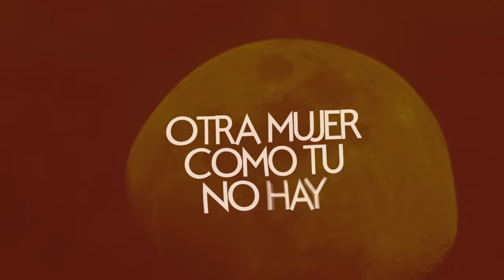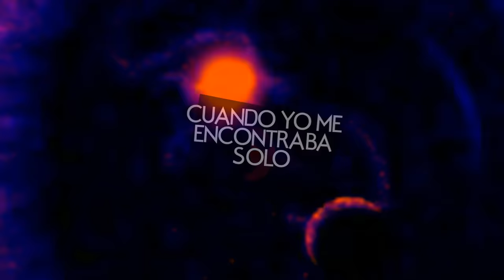Bryant Myers - Hasta Que Me Muera | Lyric Video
¡Disponible Ya!